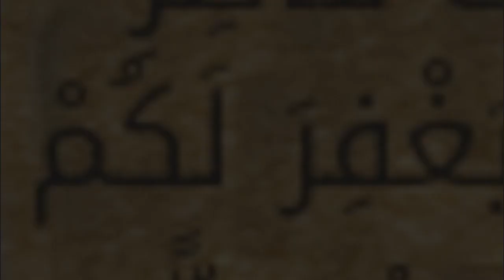يَدْعُوكُمْ لِيَغْفِرَ لَكُم : مقطع قصير من تدبر سورة إبراهيم - الحلقة الثالثة -